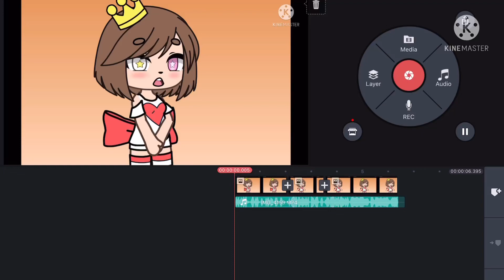I’m more than a man I’m a god meme also OMG STOP WATCHING THIS NCKNSBAKJCBAKJBC